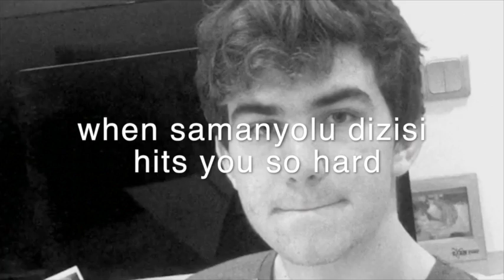MERHABA YOUTUBE!!!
arkadaşlar hepinize merhabalar, kanalıma hoşgeldiniz!!!
video önerileriniz varsa yorum olarak atabilirsiniz.